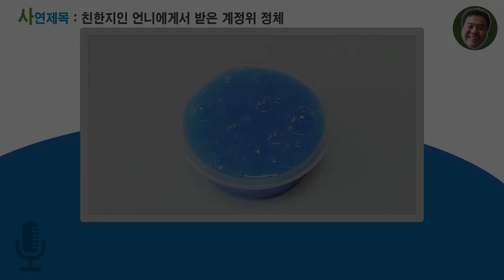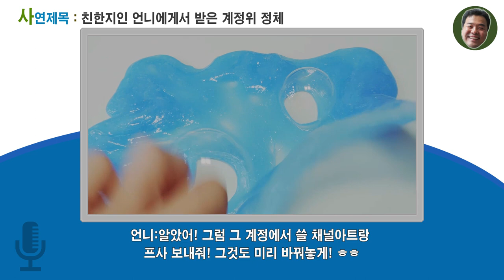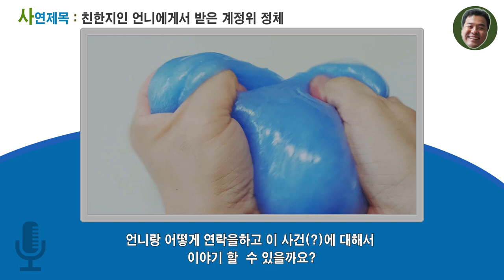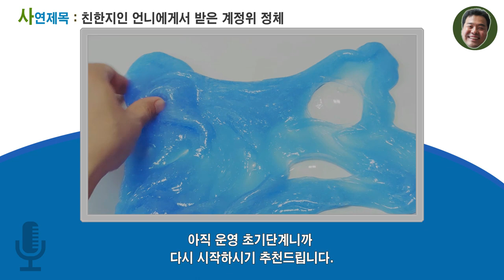44-2회 친한 지인언니에게 받은 계정의 정체/사연라디오/액괴라디오 [아빠의선물]